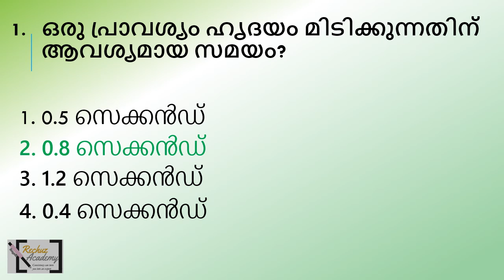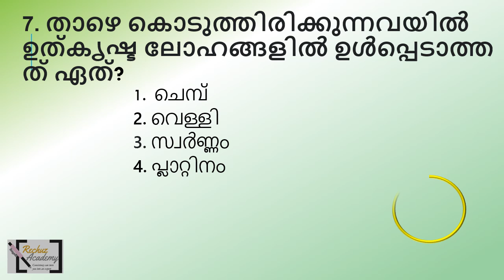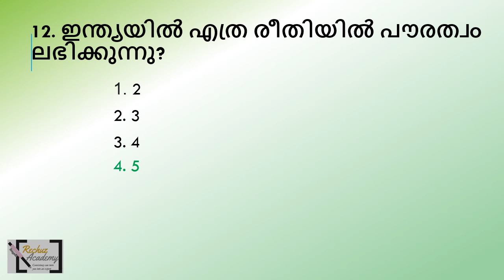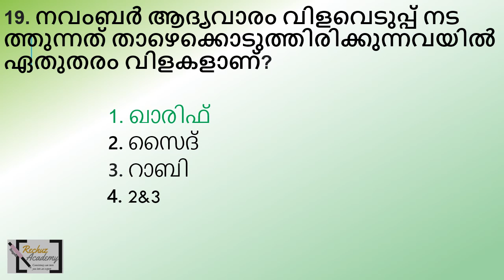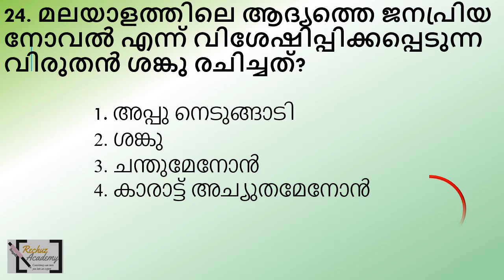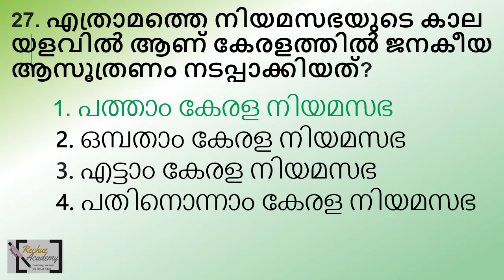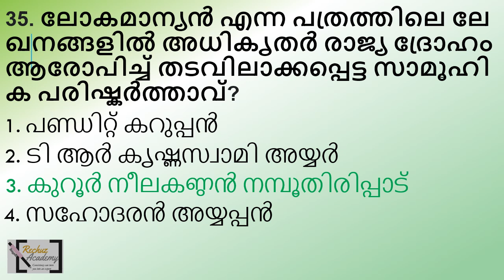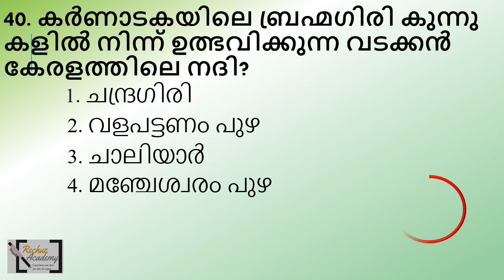ldc 2024 നിങ്ങളുടെ പഠനം വിലയിരുത്താം MOCK TEST പ്രാക്ടീസിലൂടെQUESTION PAPER-108